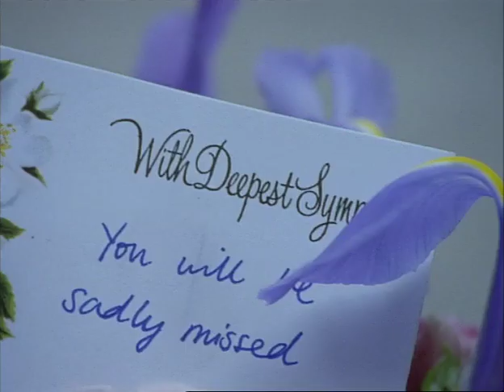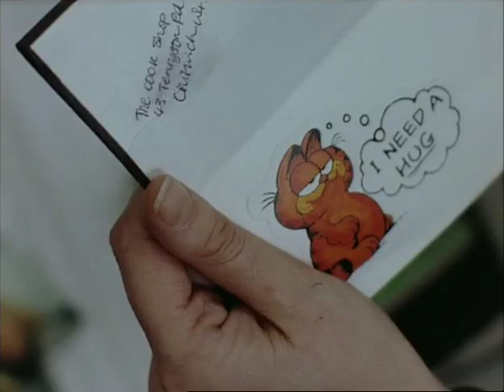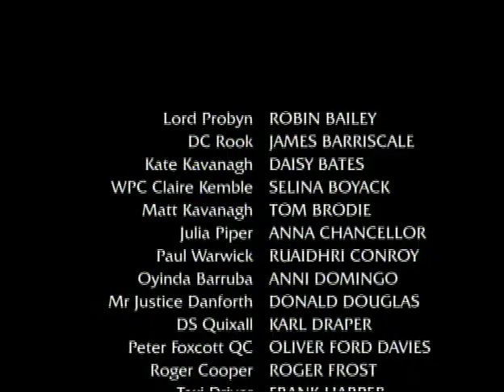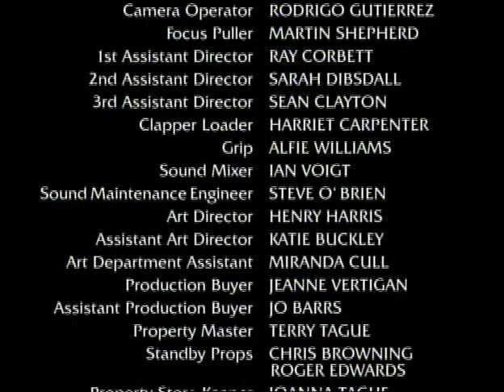Kavanagh Qc S02E04 A Sense of Loss